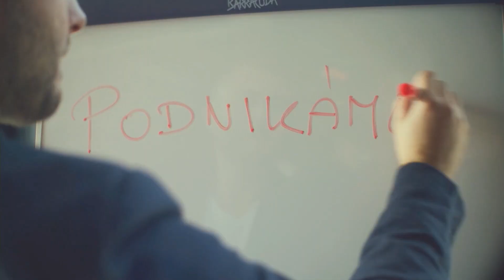Úvodní tisková konference 63. ročníku Zlín Film Festivalu